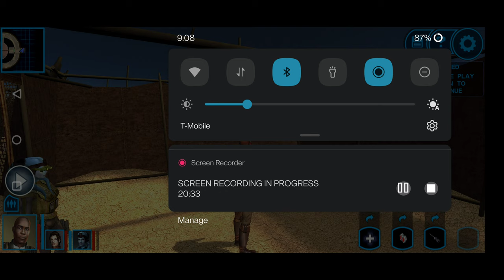Star Wars Knights of the Old Republic Interlude 1 (Gameplay)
Looking for Griff Vao (Mission's brother) on Tatooine, Bastila has feelings and learning Carth has a son named Dustil who's training with the Sith!